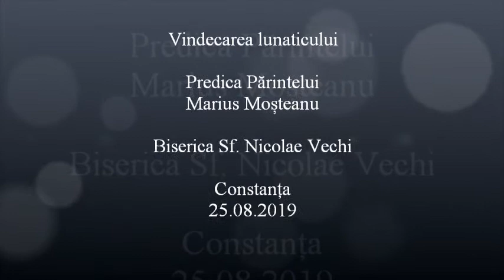Vindecarea lunaticului - Predica Părintelui Marius Moşteanu - 25.08.2019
Vindecarea lunaticului - Predica Părintelui Marius Moşteanu de la Biserica Sf. Nicolae Vechi din Constanţa - 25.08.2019